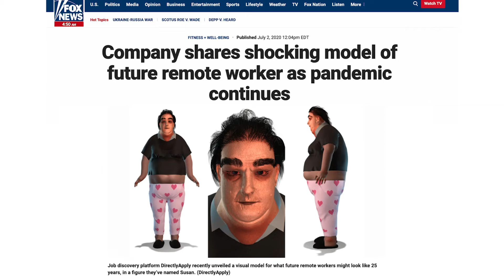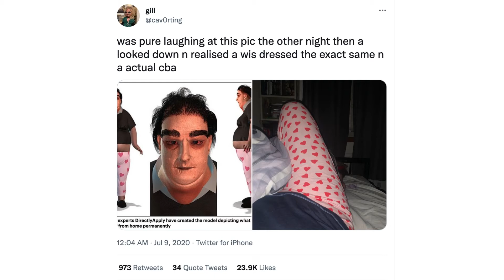How Our Digital PR Campaign Went Viral On Twitter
Kaizen's Digital PR Team was tasked with creating a campaign to improve DirectlyApply's visibility in the UK and US. We created Susan: a 3D rendered model of the future remote worker, developed in collaboration with psychologists and fitness experts. Susan turned out to be very popular and got a lot of people talking online.

In the end, the campaign garnered 216 links, 472 pieces of coverage and 60,000 social shares.